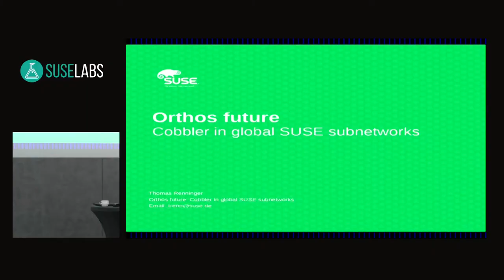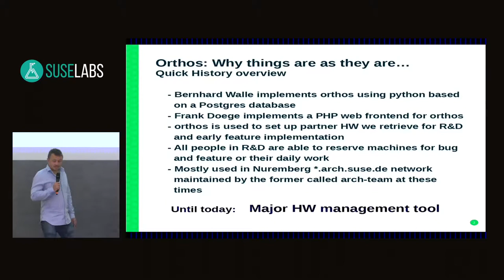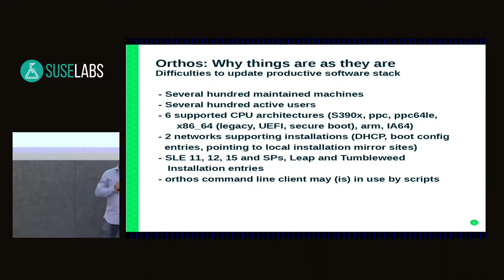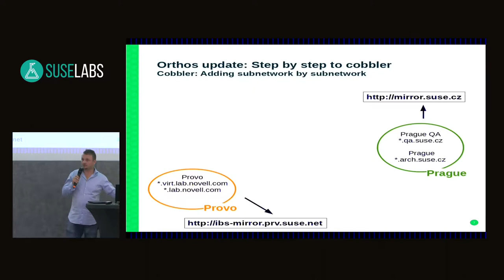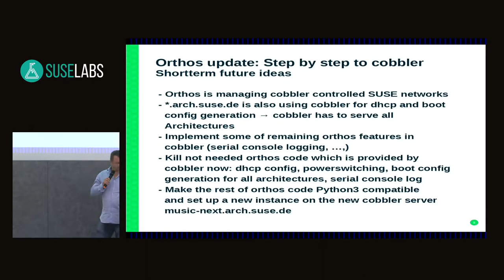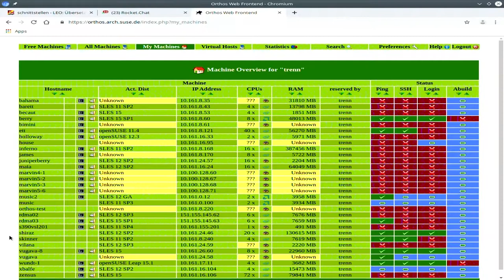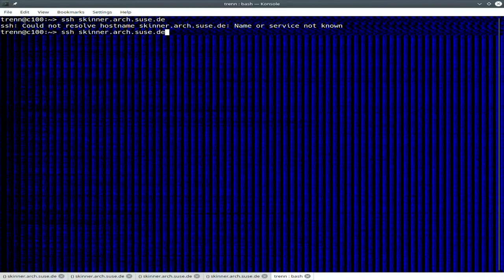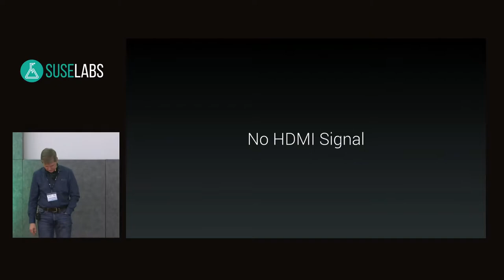SUSE Labs Conference 2019 - Let's revive orthos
None

With the latest reshuffle the Labs department will need to take over responsibility for the orthos machines, including maintenance and infrastructure.
So we now have the chance to finally get things into a working shape, and to design it in a way which will best fit our needs.

For this discussion I'll be presenting the status quo and what we already have planned for orthos machine maintenance. I would like to have have some discussion about what could and should be improved, and get feedback on what can and should be improved.

Remember, now is the time where we can actually _do_ something about it.

Hannes Reinecke